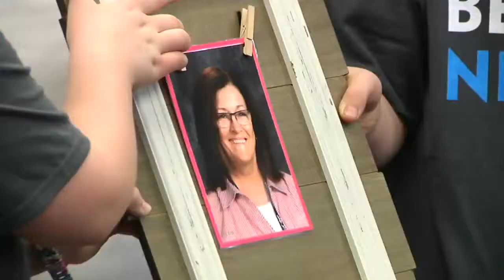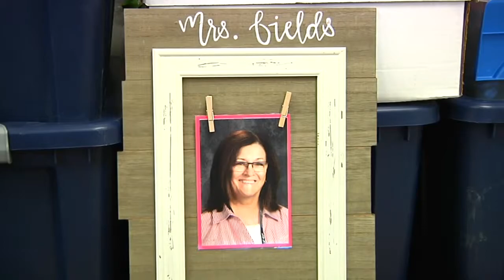Be The Nice Kid